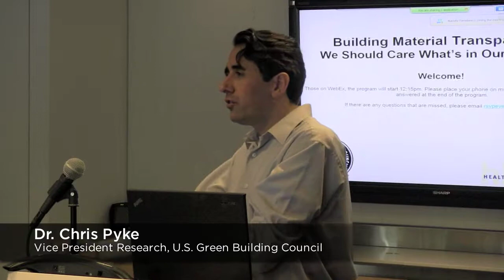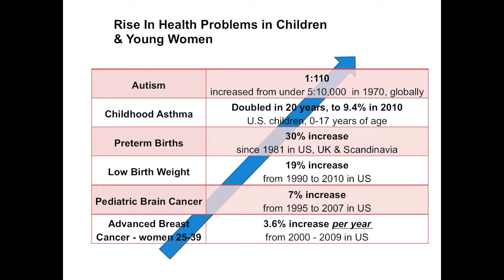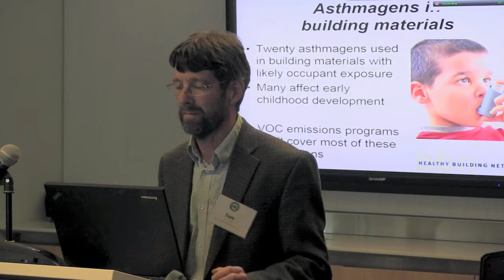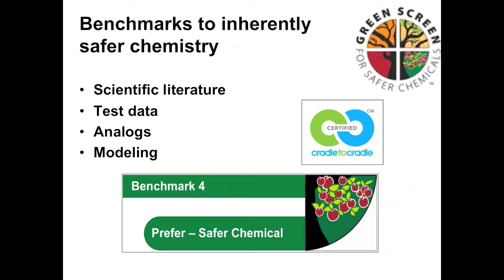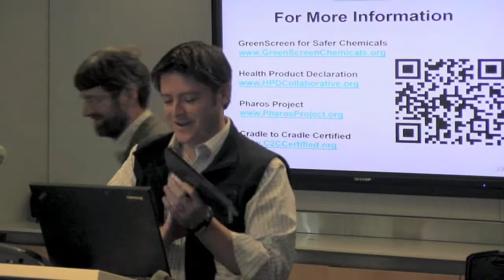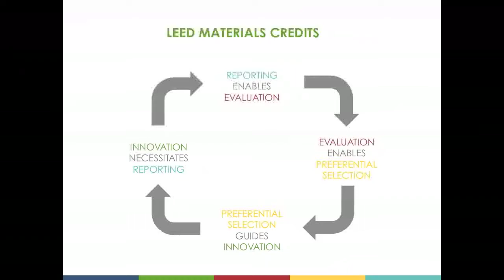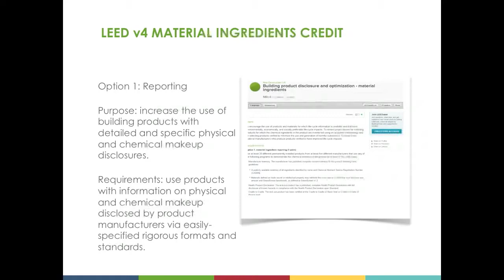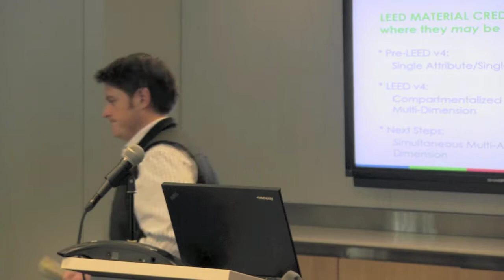Tom Lent on Building Material Transparency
Building Material Transparency: We Should Care What's in Our Buildings

Health has long been a central tenet of green building practice. The U.S. Green Building Council (USGBC) is continuing and expanding this tradition with the most recent version of its LEED® rating system. LEED version 4 considers the health and environmental impacts of materials across the entire lifecycle of built environments, and includes a new materials ingredient credit focused on transparency and optimization. Specifically, the new credit asks manufacturers to disclose product ingredients, and it rewards project teams for using products certified to not contain hazardous ingredients.

Learn why USGBC is focusing on material ingredient transparency and how our evolving understanding of the health impacts of building materials provides an opportunity to bring about a market transformation. Join us for a lively conversation with two leaders of this transformational change - Tom Lent, Policy Director of the Healthy Building Network, and Brendan Owens, Vice President of LEED Technical Development at USGBC.